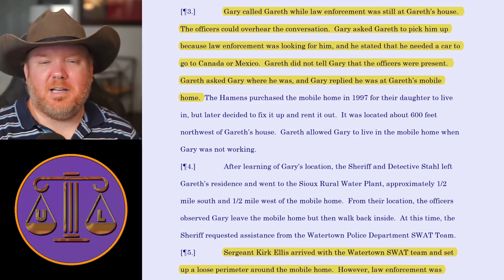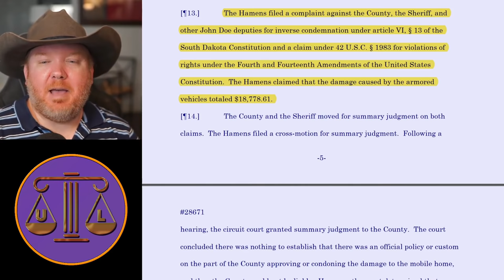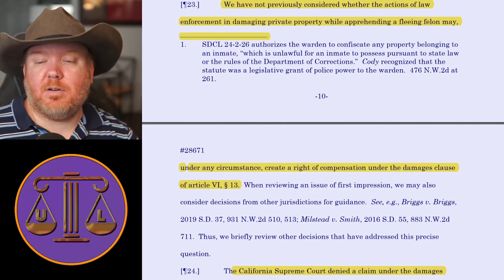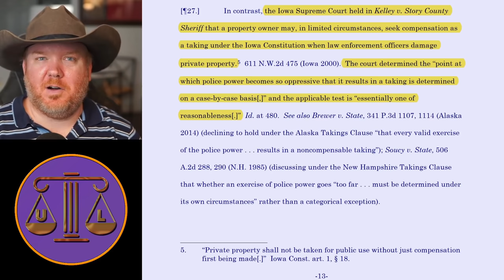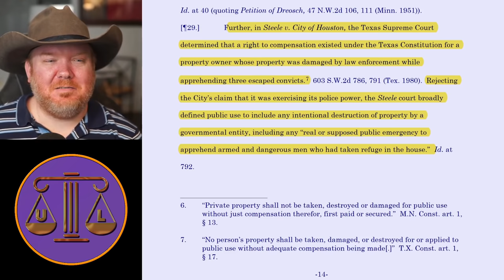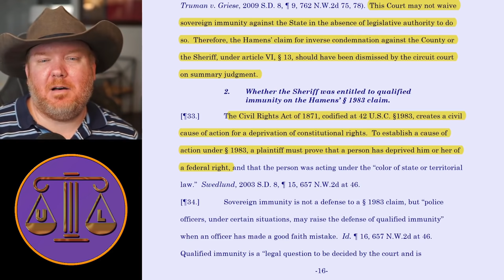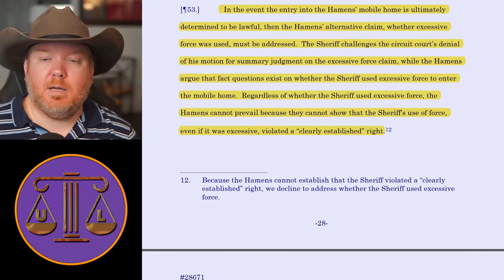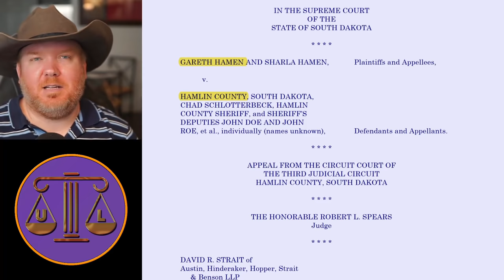Police DESTROY mobile home during search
Camera: Sony A5100
Lens: Sigma 30mm F 1.4
Mic: Rode NT1A